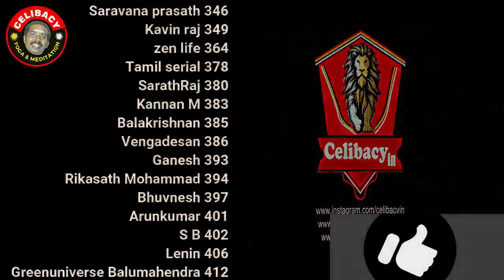கற்ப நிலையும் சாகா கலையும் சித்தர் வழியில் | More QA | day 35 | Celibacy 90 days challenge season 8